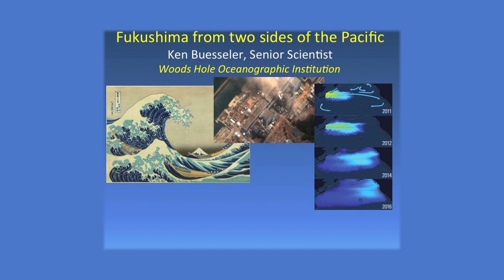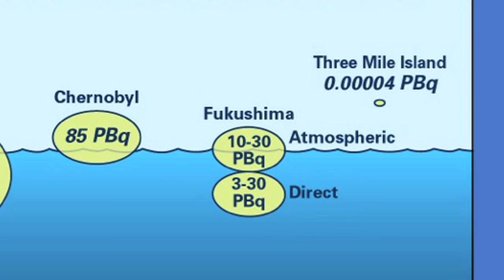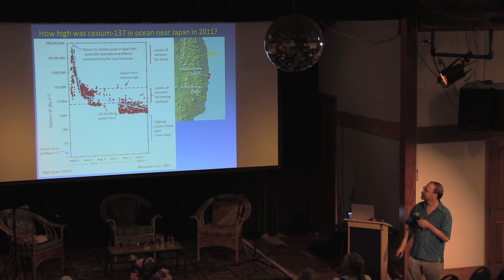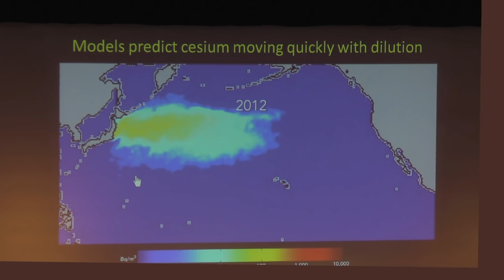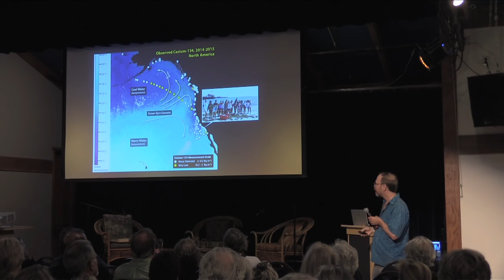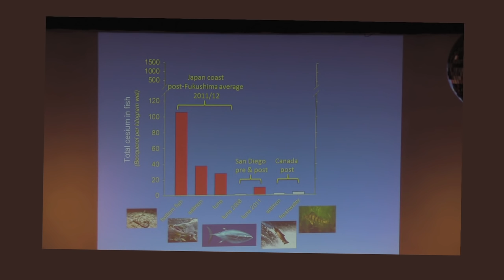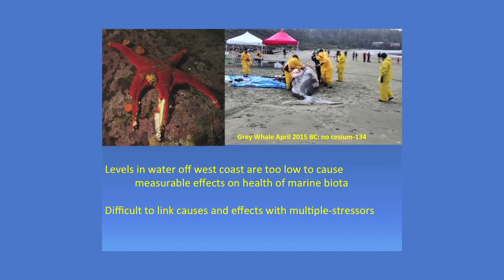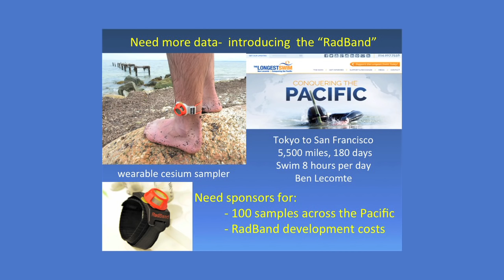Pt. 1 - Fukushima Contamination - Dr. Ken Buesseler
"Fukushima from Two Sides of the Pacific"

This is Pt. 1 of a Sept. 2, 2015 event in Pt. Reyes, CA.

[ Editors' note: This relatively unconcerned stance of Buesseler's appeared to change a bit the week after this talk when he spoke in Canada after the Japanese typhoon caused massive flooding.

Marine biologist Dr. Ken Buesseler, is Senior Scientist at the Woods Hole Oceanographic Institute's Center for Marine and Environmental Radioactivity.

Introduced by Mary Beth Brangan, Co-Director of EON, Dr. Buesseler reviews his findings so far in his on-going citizen-funded project monitoring the continuing radioactive contaminiation from japan's Fukushima triple nuclear meltdown.

Within months of the Fukushima disaster, Ken Buesseler assembled an international research cruise to sample the waters surrounding the nuclear plant.

To date, important fisheries remain closed due to cesium levels above Japanese limits for seafood.  Ocean currents are bringing the radioactive particles released from Fukushima to the West Coast.

Buesseler now monitors over 50 sites along the West Coast, from Alaska to Mexico, with citizen-scientist funding and participation.

In june of 2014 off the coast of northern California and April 2015, in Ucluelet BC, radioactive cesium from Fukushima was detected in ocean water samples.